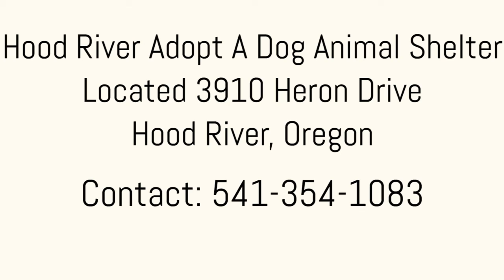Hood River Adopt A Dog | Ginger Snap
In which Jeanette talks about one of our adoptable dogs Ginger Snap.

Shelter Location: 3910 Heron Drive, Hood River, OR 97031

Public Hours:
Wednesday evenings from 5:00 pm to 7:00 pm
Saturday mornings from 9:00 am to 11:00 am